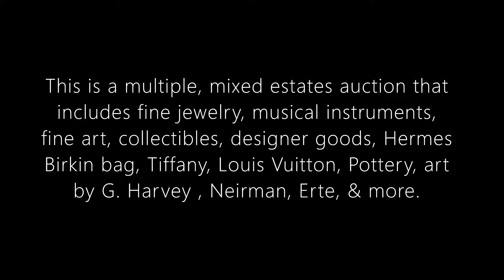Beverly Hills estate auction January 30, 2021 includes Rolex, fine jewelry, fine art, Hermes, etc.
This is a multiple mixed estates auction that includes fine jewelry, musical instruments, fine art , collectibles, designer goods , Hermes Birkin bag, Tiffany, Louis Vuitton, Pottery, G Harvey , Neirman, Erte, and more.